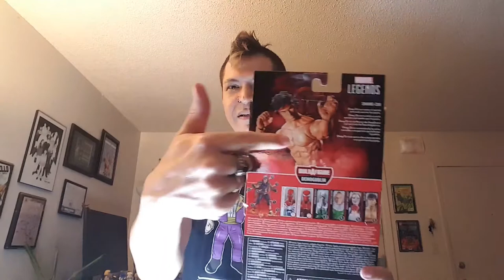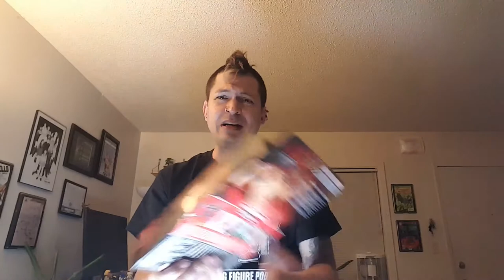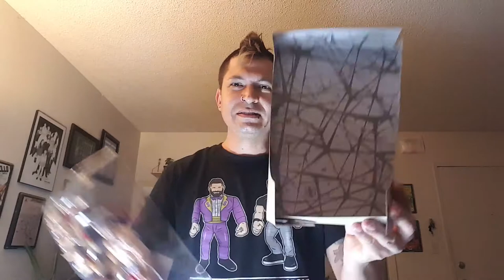the Rabbit Report - number 20: Hasbro Marvel Legends Shang-Chi, the Master of Kung-Fu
Today I unbox and review Hasbro Marvel Legends Shang-Chi, the Master of Kung-Fu.  He's going to have his own MCU movie next year.  That's pretty awesome!